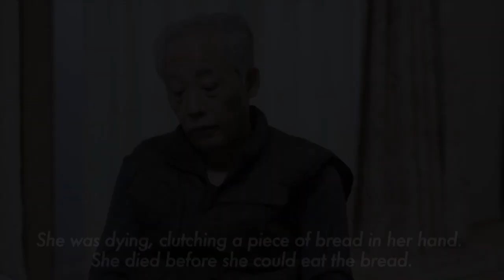'Paradise on Earth': Ghosts of N.Korea propaganda still haunts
Between 1959 and 1984, tens of thousands of Koreans and their Japanese spouses moved to North Korea from Japan with North's fantastical propaganda promising returning kin a "Paradise on Earth." But the reality they faced on arrival was a far cry from the propaganda.